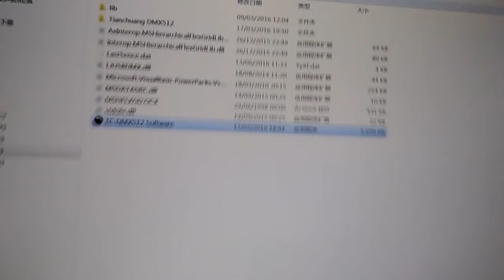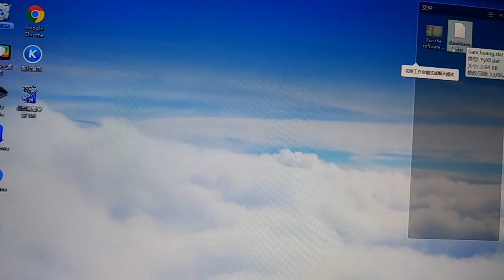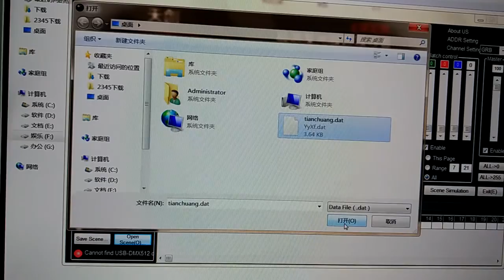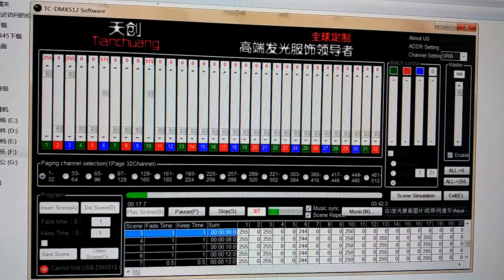How to run Tianchuang wirelss DMX512 software Basic version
The most professional LED costume manufacturer in China.

Notice: Tianchuang’s all costumes are made of Tianchuang patented LED strip or full color fiber optic. Not common LED strip in the market or traditional EL wire.

Most important: Tianchuang wireless DMX512 control system has absolute advantage. Super synchronously, no time error."